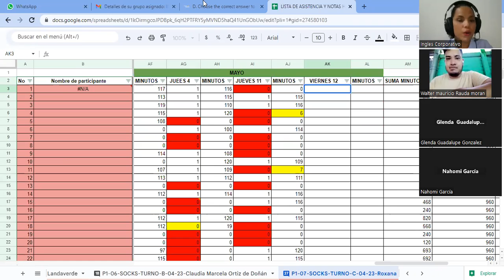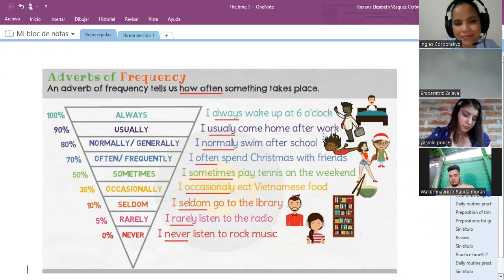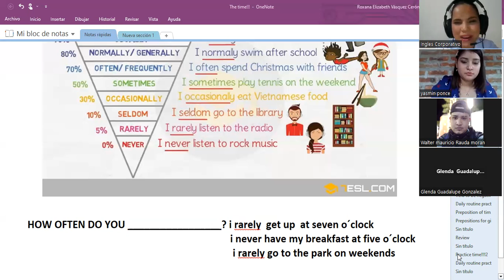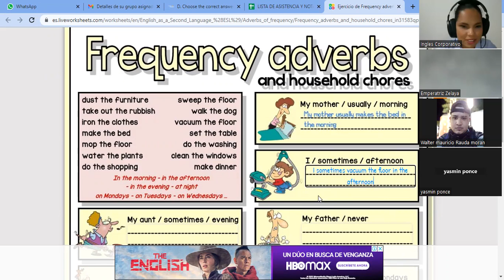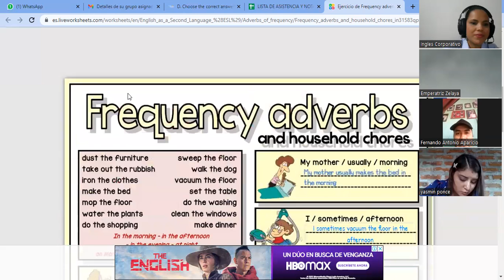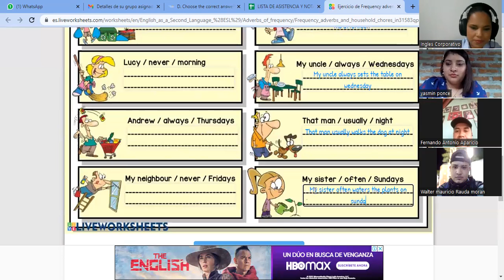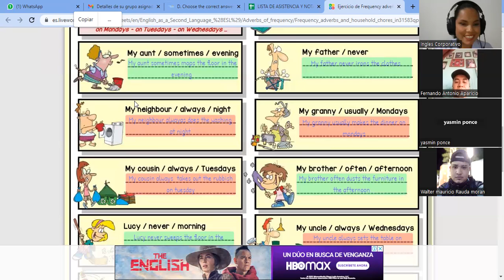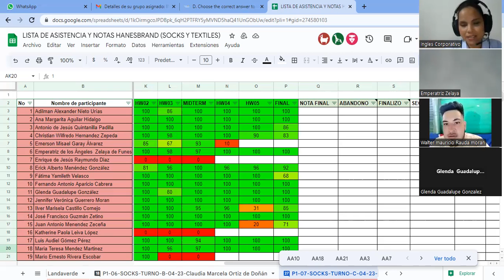SESION8-12-05-2023-P1-07-SOCKS-TURNO-C-04-23 -VASQUEZ-what are you doing?